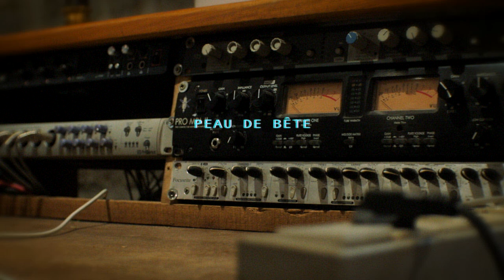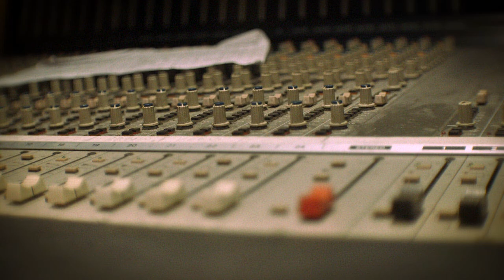Lawrence Williams - Peau de bête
Viens avec moi à la porte
avant que ca ferme pour toujours
tu dors
tu es sourd
à mes pas qui frappe fort sur les marches
entends-tu les tambours?

Dors mon coeur tant que tu peux
la lueur du jour se faufile
je veux garder une partie de toi en moi
Même si plus jamais je ne serais tranquille.

Tu dors dans mon oreille pour toujours
dans la peau de bête de mon oreille mon amour
mes pas qui s’éloignent de toi
c’est une danse à la mélodie de ta voix

Come with me to the door
before it closes forever
you sleep a sound sleep,
deaf to the beat of my feet
pounding loudly on the stairs -
do you hear the drums?

Sleep, my dear, as long as you can
the light of day is creeping in
I want to keep a part of you within me
even though it will never leave me in peace.

You sleep in my ear forever
in the animal pelt of my ear, my love
the steps that take me away from you
are a dance to the melody of your voice

copyright words and music/paroles et musique Lawrence Williams

Image Jean Hubert

Mastered by Marlon Wolterink at White Noise Studio